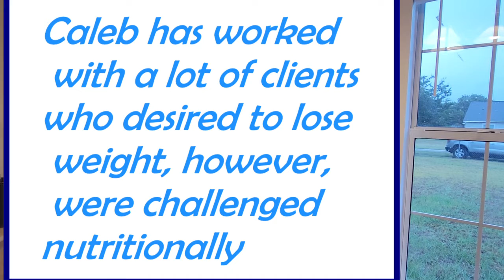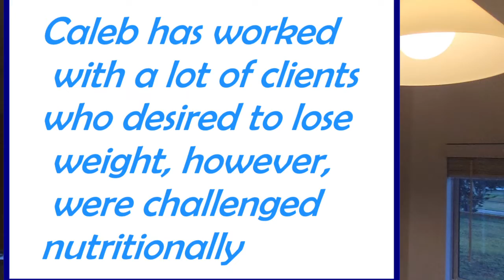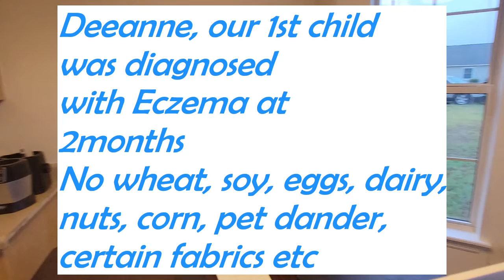Juicy July Kickoff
Who we are and why we decided to Juice Fast